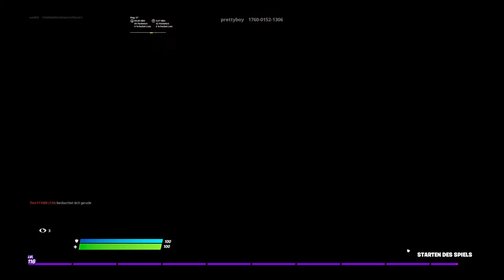Wir zocken bischen Kreativ FÜR EUCH ZUM TRAINIEREN UndUND AUS LANGEWEILE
Fortnite Kreativ